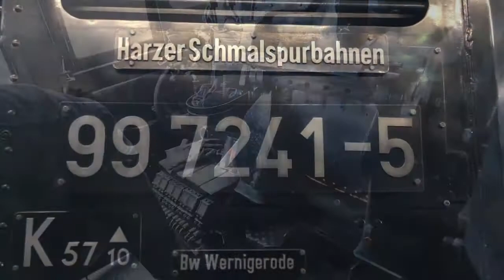Krasser Job! - Einen Tag bei der Harzer Schmalspurbahn (HSB)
Bitte einsteigen! Heute durfte ich einen ganzen Tag bei der Harzer Schmalspurbahn verbringen und hab so einiges erlebt.